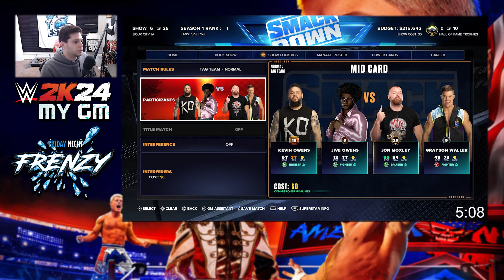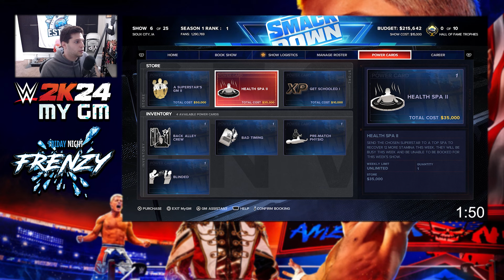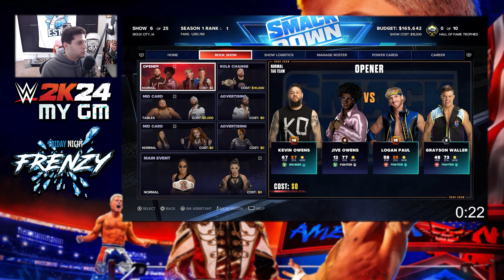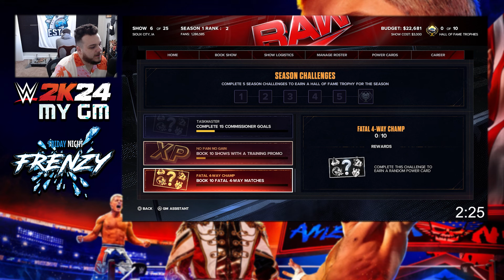Has Triple H CHOSEN A SIDE?? | Season 1 - Week 6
Triple H has seemed to favor Raw to this point... has he chosen his golden goose??